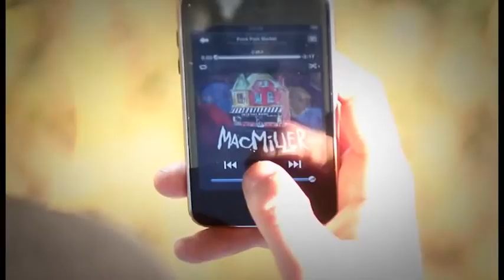A2 Media Music video - Directors cut & Audience Feedback coursework James matthews mac miller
This is the off cut that i made of our A2 media production (music video) including feedback from audiences and ourselves
Mac miller - frick park market